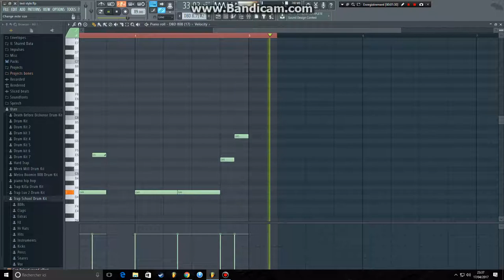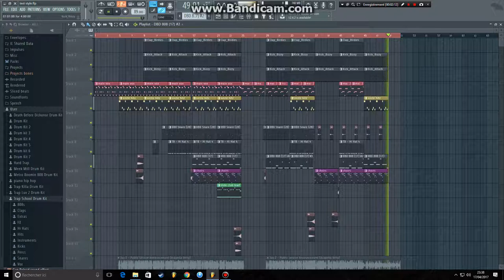FL Studio - Hip Hop beat (prod. by artX)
Instrumental hip hop beat made in FL studio